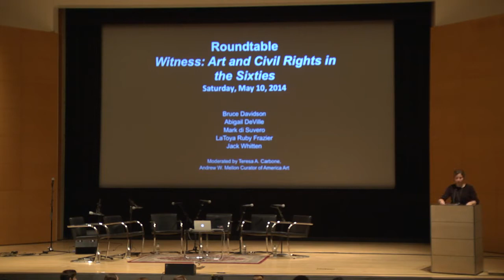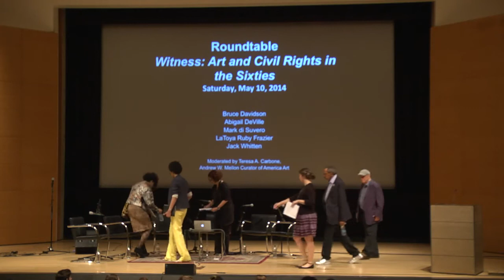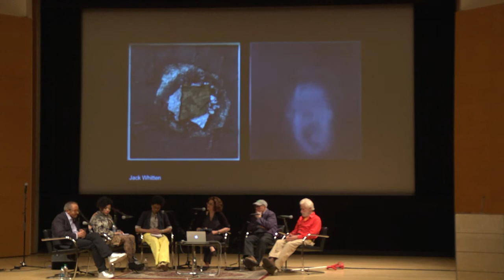Civil Rights Movement Witness Art and Civil Rights in the Sixties Roundtable 1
Brooklyn Museum - Artists, including those featured in the exhibition Witness: Art and Civil Rights in the Sixties, come together for a series of intergenerational conversations and performances dealing with the challenges of cultural activism during the Civil Rights era and today.

Roundtable with Witness artists Jack Whitten, Bruce Davidson, and Mark di Suvero and artists LaToya Ruby Frazier and Abigail DeVille; moderated by Teresa A. Carbone, Andrew W. Mellon Curator of American Art.

This event took place at the Brooklyn Museum Saturday, May 10, 2014

Witness: Art and Civil Rights in the Sixties